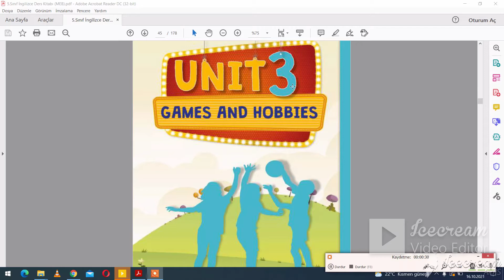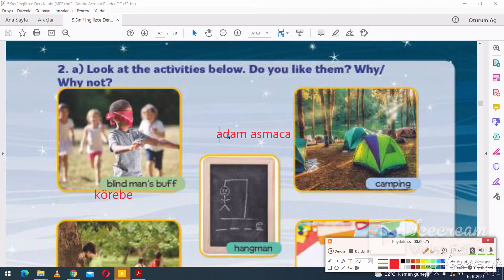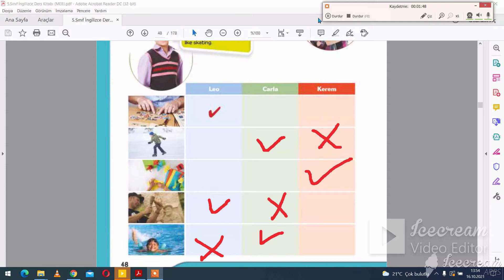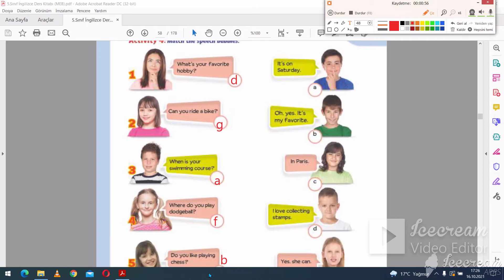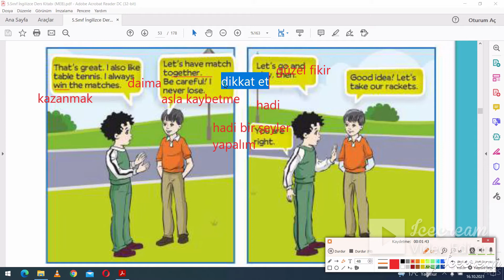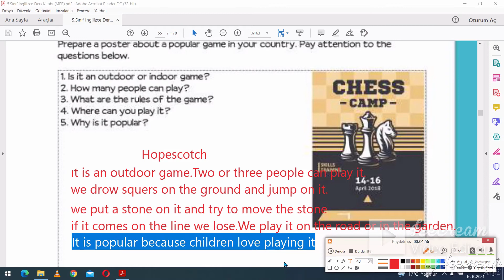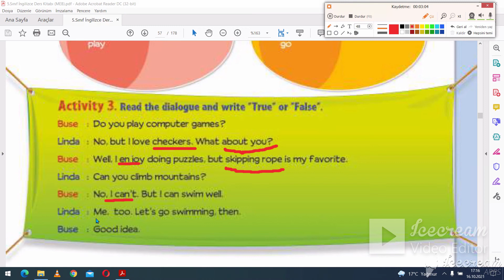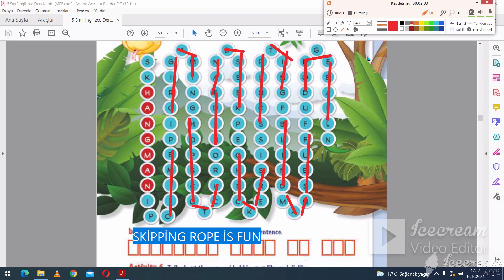5.SINIF İNGİLİZCE 3.ÜNİTE GAMES AND HOBBİES CEVAPLARI VE KONU ANLATIMI-GAMES And HOBİES- MEB -eba